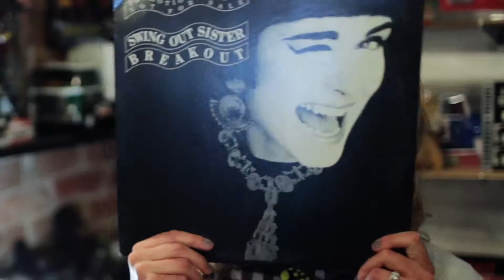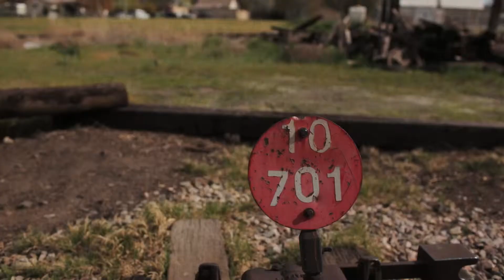Stephen and Christyn . Couple Story